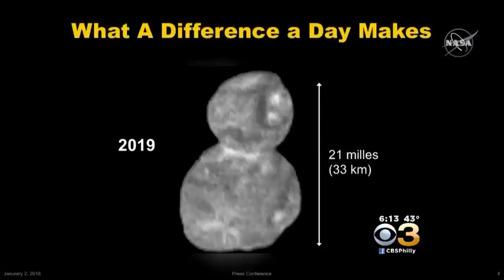First Images From Record-Setting Flyby Shows Object Billion Miles Beyond Pluto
The sharpest images of Ultima Thule have arrived in high-resolution.